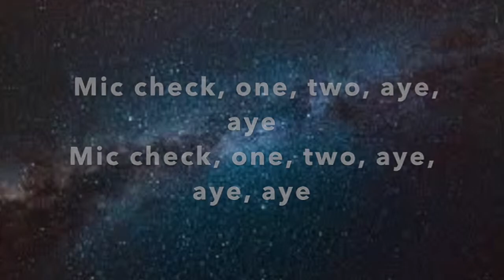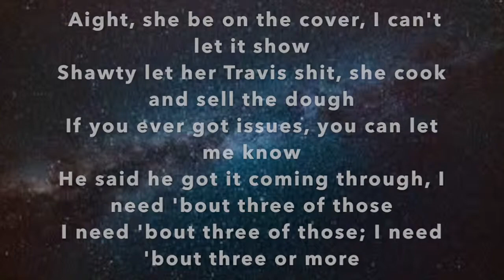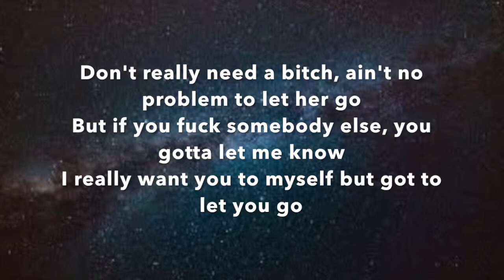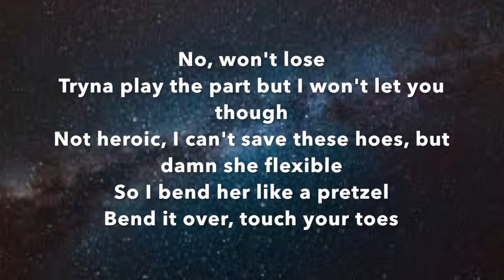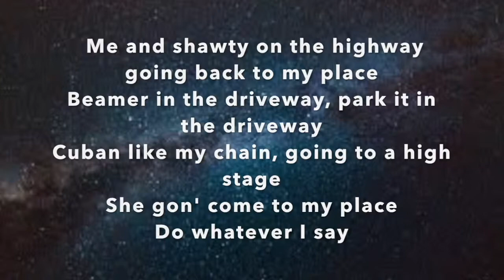Iann Dior ft Binnard Jabs - Molly Lyrics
more